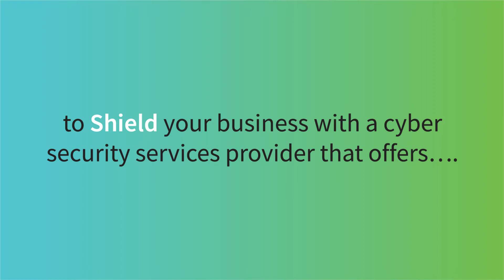Cyber Security Park by Oman Data Park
We have rebranded! Our Cyber Security Centre is now Cyber Security Park. This reflects our success and growth as the premier service provider in the forefront of combating cybercrime in the Sultanate. Secure now, secure forever.